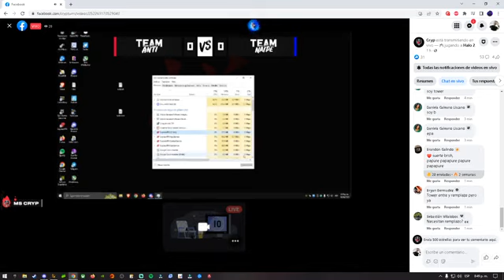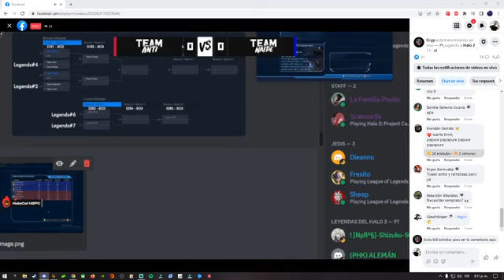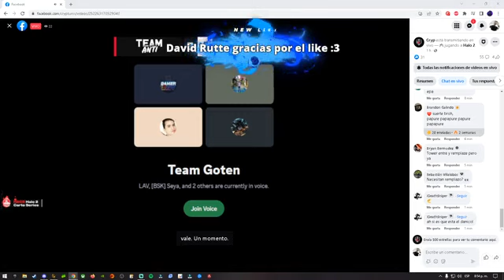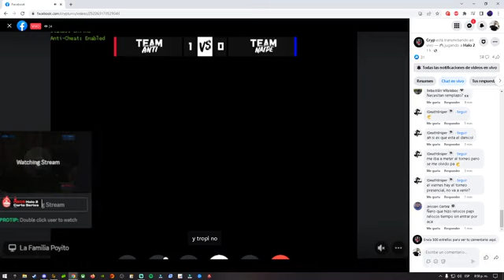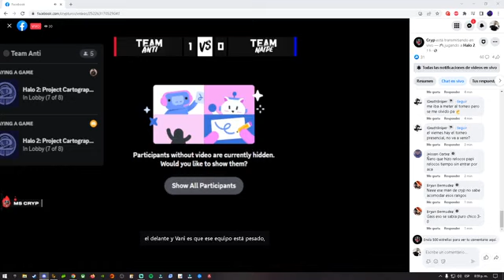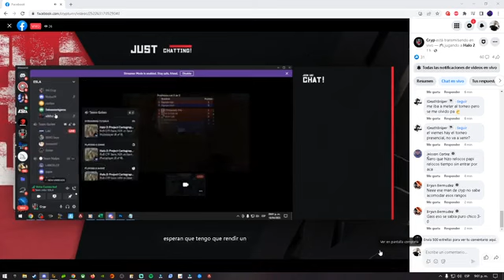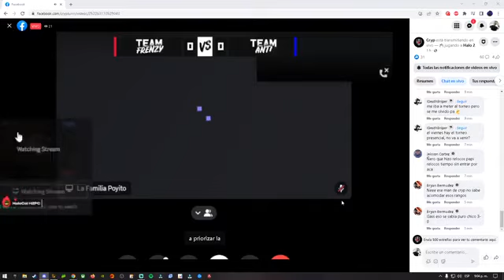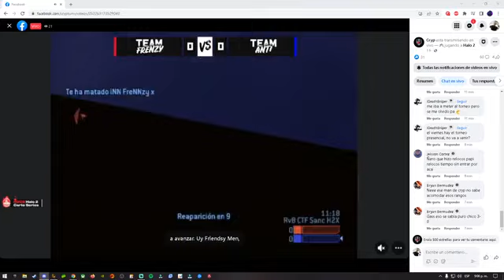In a low voice, seeing the dean's confused expression, he coughed